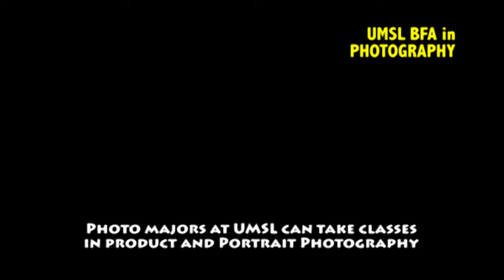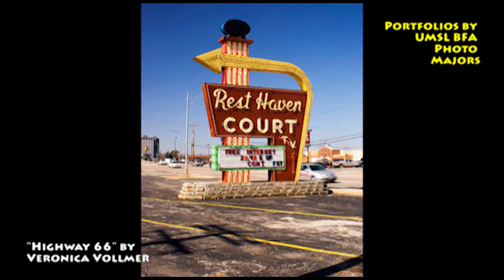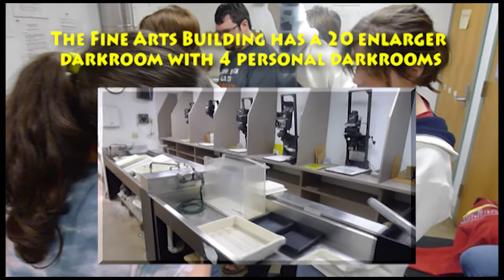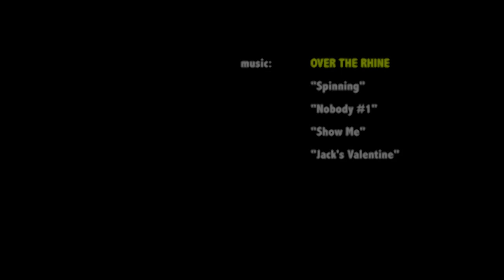UMSL PHOTO BFA